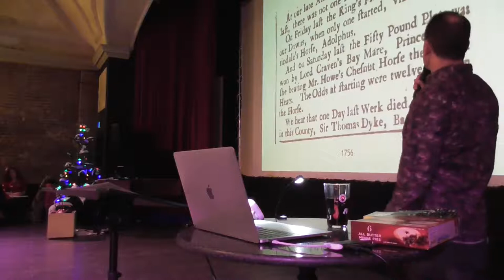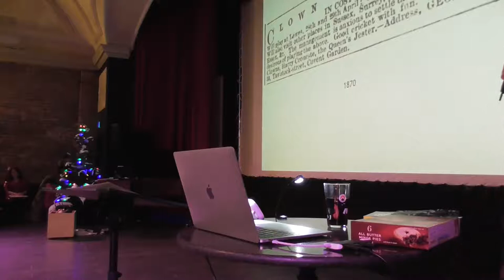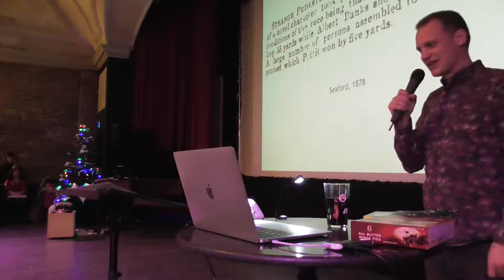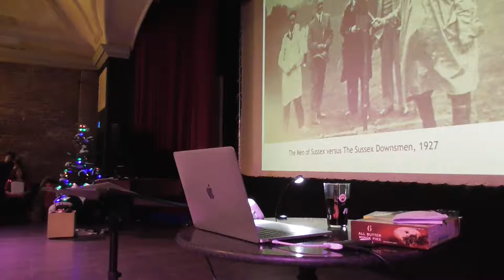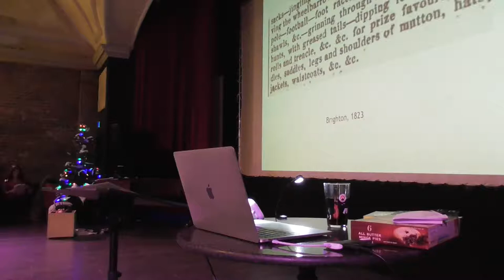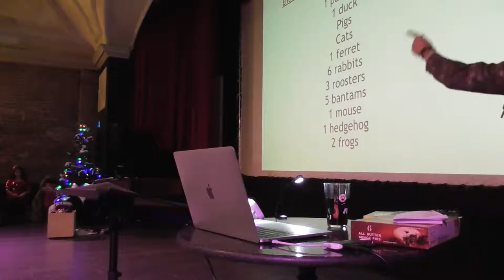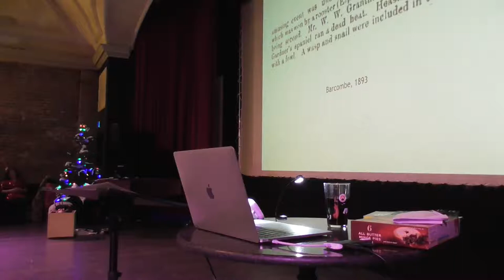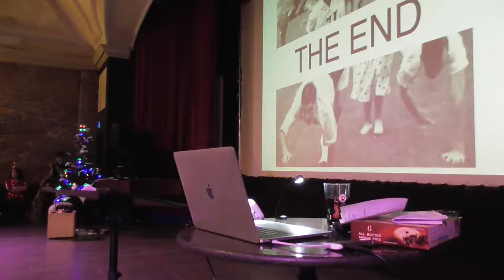Mathew Homewood Bizarre Sussex sports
Mathew unravels the history of bizarre Sussex sporting events.